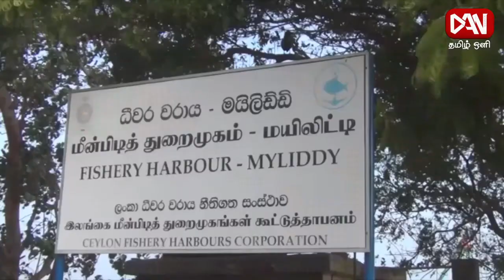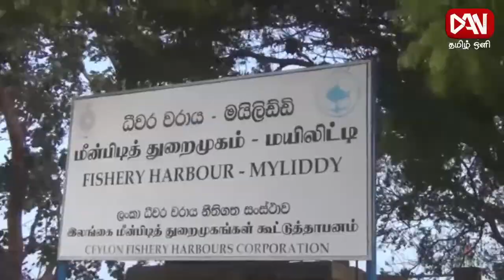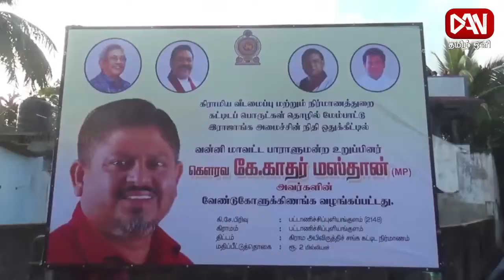டான் தமிழ் ஒளி காலை 08.30 பிரதான செய்திகள் | 20.12.2021